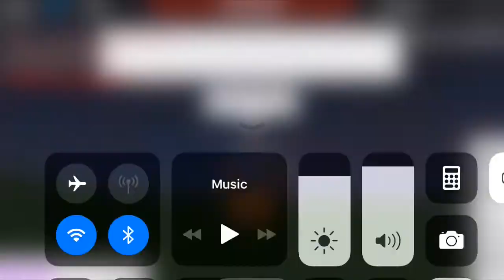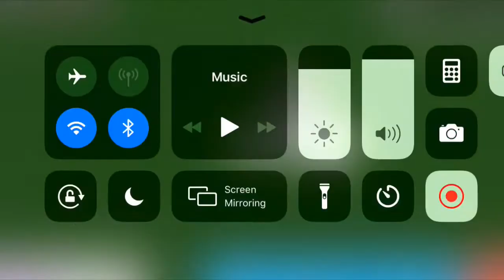1x1 Speedbuid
This was hard but fun my first speed build

Sorry if it was slow I had it at iMovies max speed!